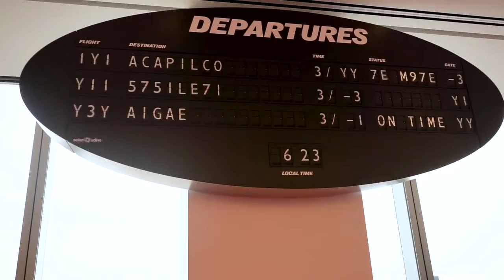App Launch & Anjelika Kour's 30th 🎉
Once upon a time, on the 86th floor of the World Trade Center, a sunset birthday party went down!